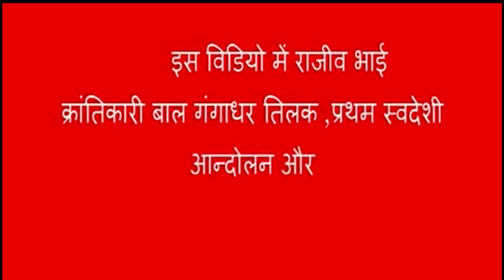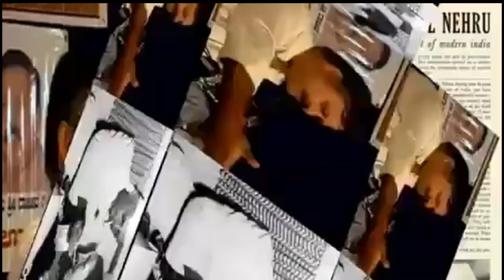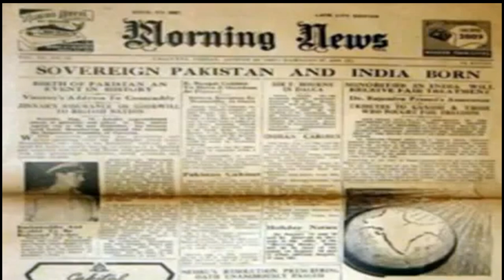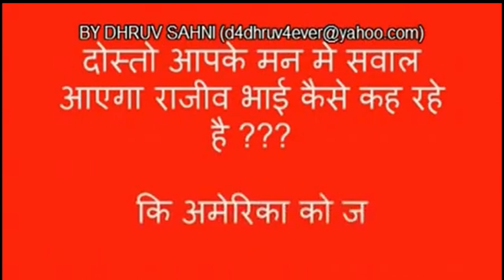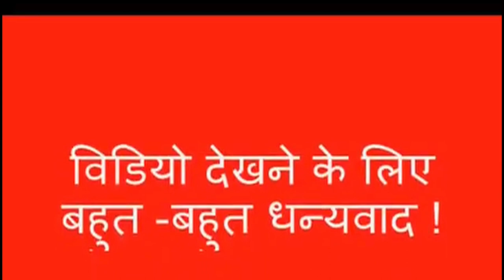स्वदेशी आंदोलन में गणेश उत्सव का महत्व | Rajiv Dixit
Importance of Ganesh Utsav in Swadeshi movement.